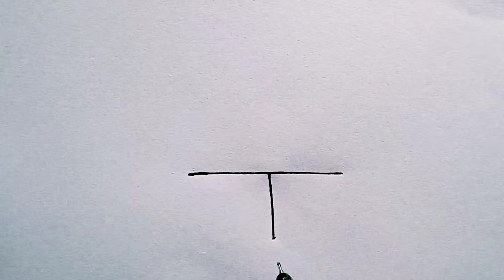How To Draw A Car From Letter T Step By Step Easy Drawing | Car Drawing Tutorial | Online Drawing